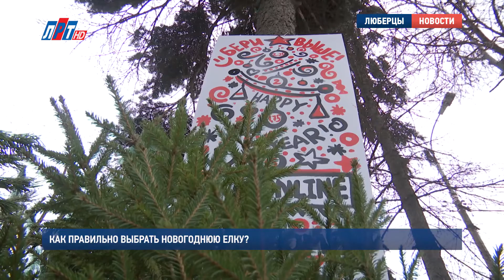Как правильно выбрать новогоднюю елку